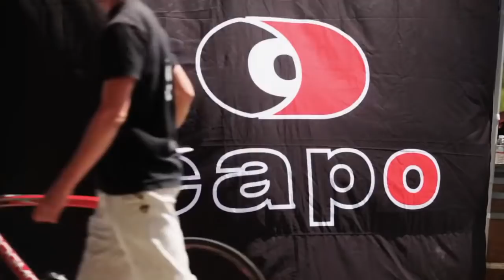Capo VIP Test Camp - Tour of California 2012